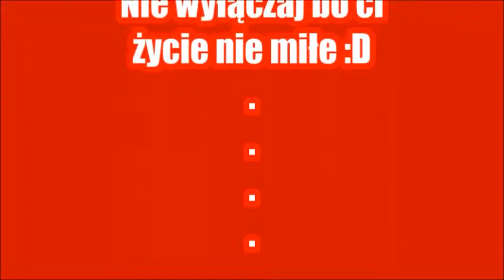Patricia Kazadi, M. Pokora - Wanna Feel You Now [ Msp Version ]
Czytaj!
Otóż -.- xd nwm co mówić xD .
Robiłam to coś :D chyba z 2 dni [ dramat ;c ] xD
Wystąpili :
Maciej99xD,
Sajonara 200
Micaela
123michal567 - DEDYK X_X xD
I ja ... Nie gadaj ze nie znasz mojego Nicka xD